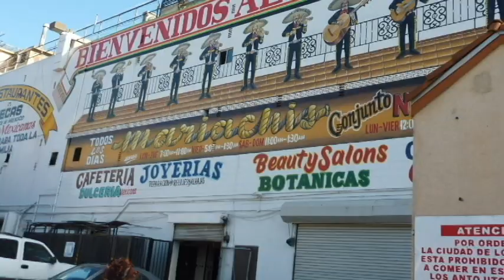Mariachi at El Mercadito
My Dad singing Mariachi. a man of many talents.

El Mercadito
E. Los Angeles, CA